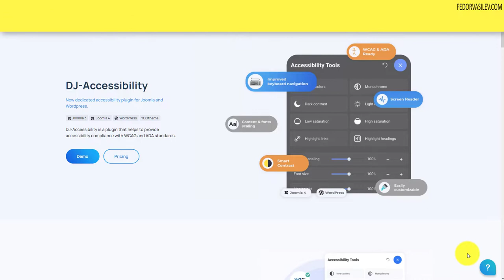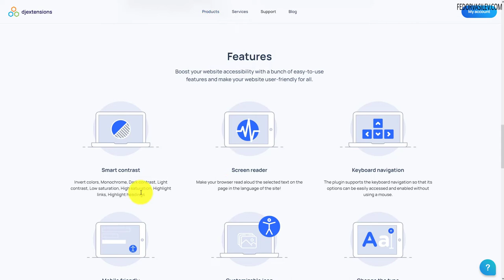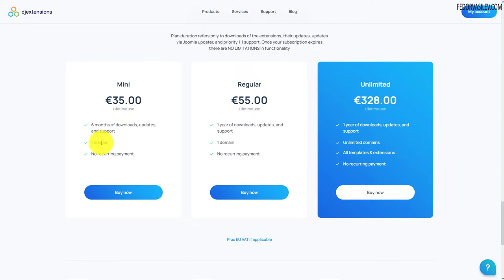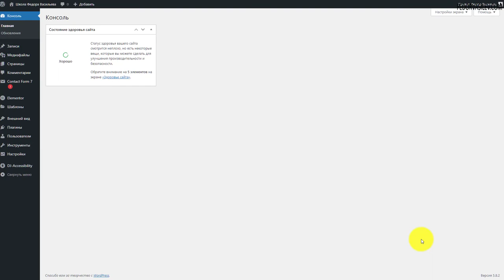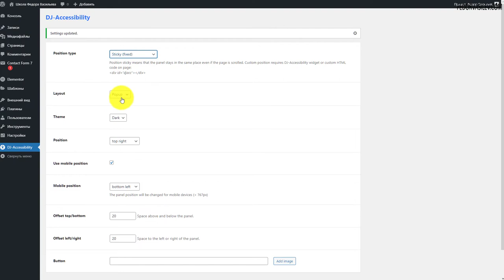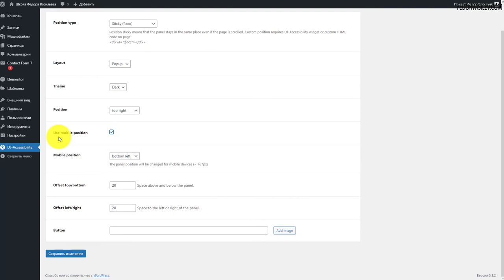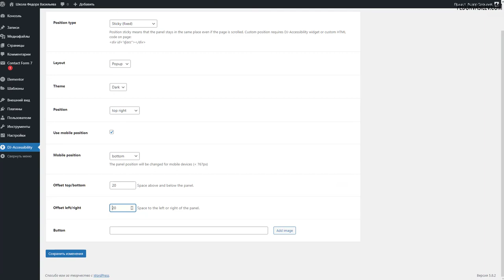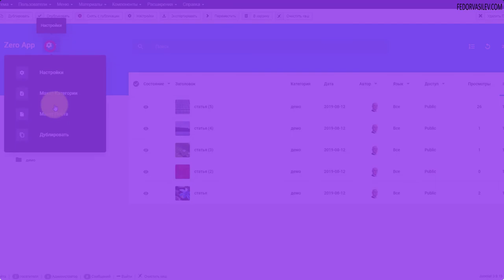DJ Accessibility — плагин для людей с ограниченными возможностями на WordPress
DJ-Accessibility — это плагин, который помогает обеспечить соответствие доступности стандартам WCAG и ADA.
DJ-Accessibility плагин, который предоставляет множество опций для улучшения доступности вашего веб-сайта людям, с ограниченными возможностями.